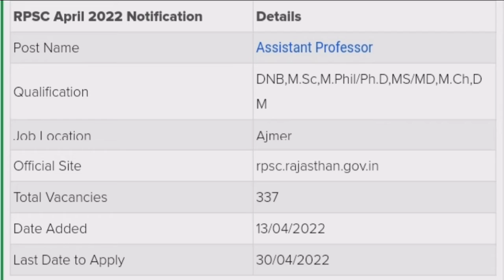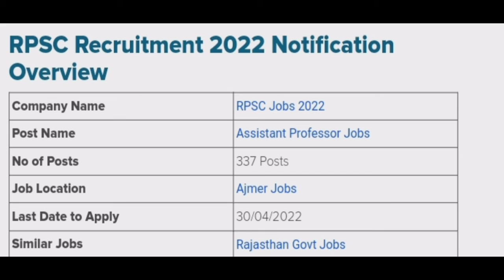RPSC Recruitment 2022